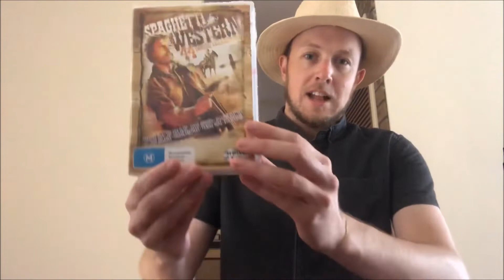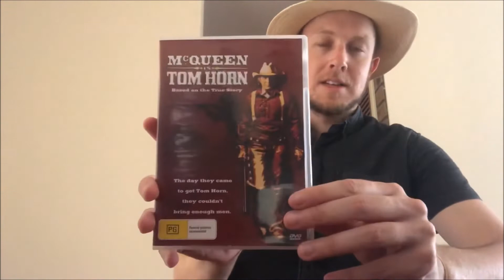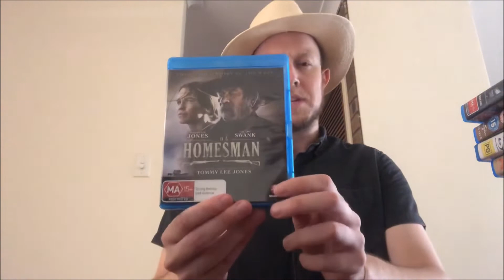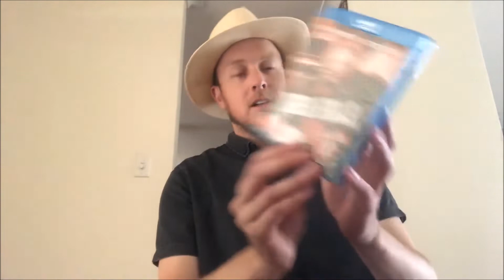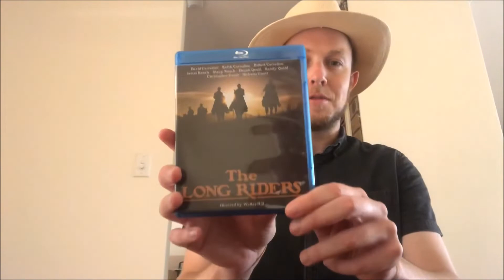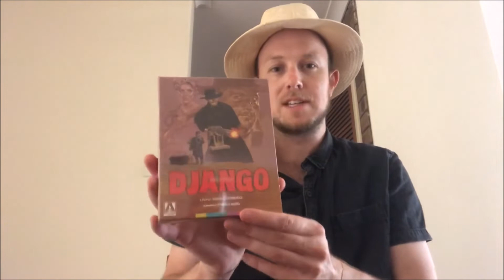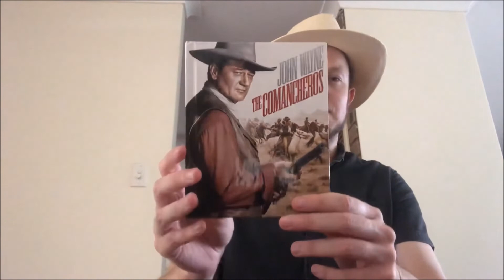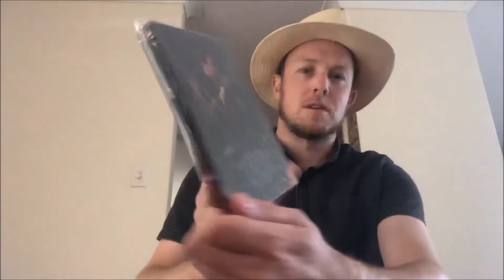My Complete Western Collection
Its Being Long Awaited But Here Is My Complete Western Collection. Westerns is one of my favourite genres and something that has always being apart of my love for films. Sit back and enjoy everything that is western.